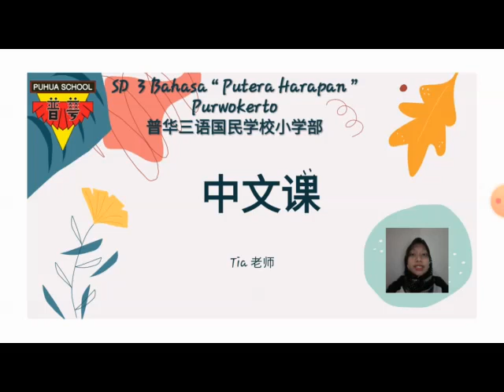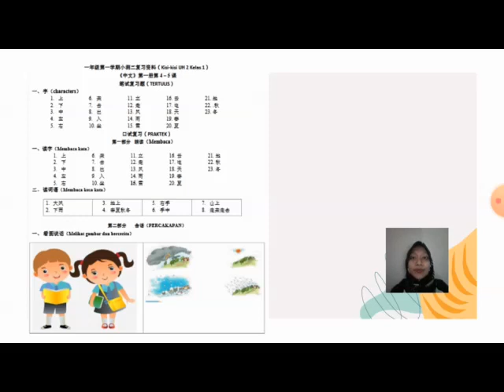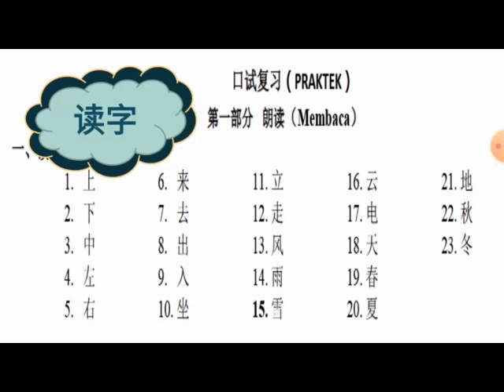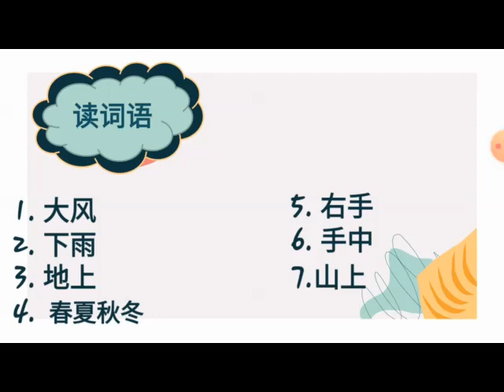MANDARIN | KELAS 1| MEMBACA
Berikut merupakan video pembelajaran kelas 1. Kamis, 14 Oktober 2020.